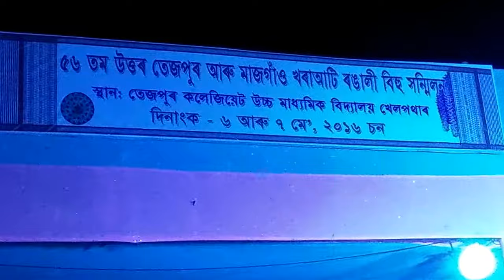# TUSHAR ARJUN # PERFORMING # LIVE # BIHU tezpur #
# TUSHAR ARJUN PERFORMING BIHU LIVE IN NORTH TEZPUR MAZGAOU KHORAATI RONGALI CENTRAL BIHU.#